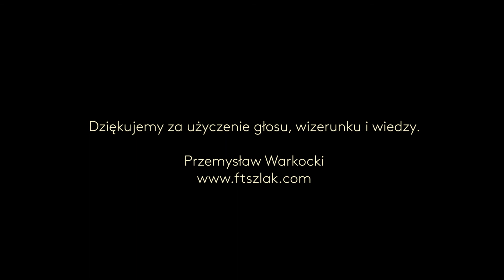Poznań jak na dłoni, jedyne takie miejsce w mieście!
Zapraszamy w krótką podróż po historii Poznania z przewodnikiem Przemysławem Warkockim. Takie rzeczy widać z naszego dachu! A kto wie jak naprawdę miał na imię Jan Skrzetuski, bohater Sienkiewicza? Posłuchajcie i popatrzcie!